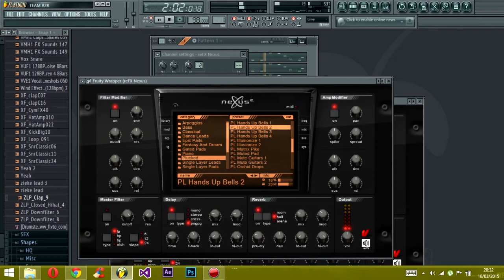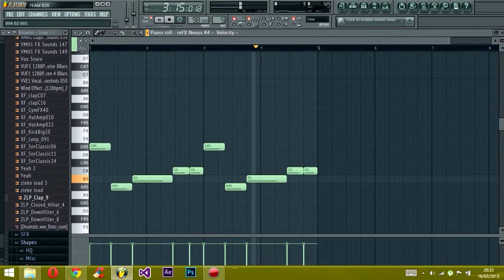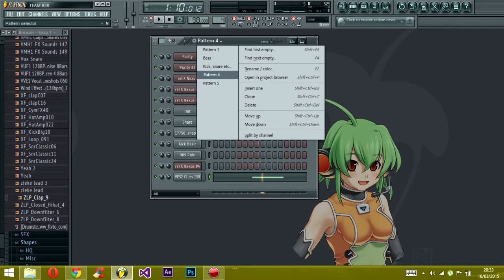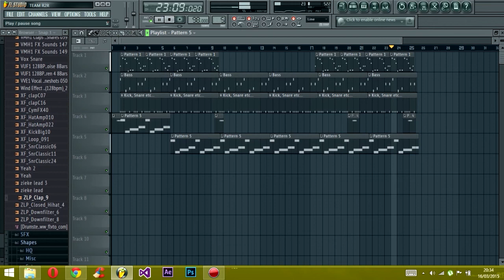Chris Brown & Tyga A y o [FL Studio Best Remake 99% + FLP]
LET'S GO POUR LES 0.4k
( Ça vous prend 3 secs et ça m'encourage et la chaîne)

Plugins : Nexus & Purity

Tout d'abord Merci d'avoir pris le temps de regarder ma vidéo :)
PS: N'oublie pas de partagé ma chaîne :D